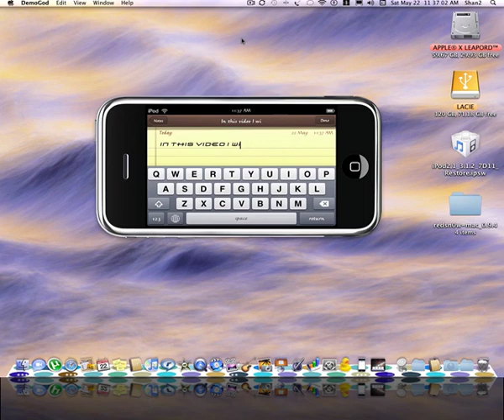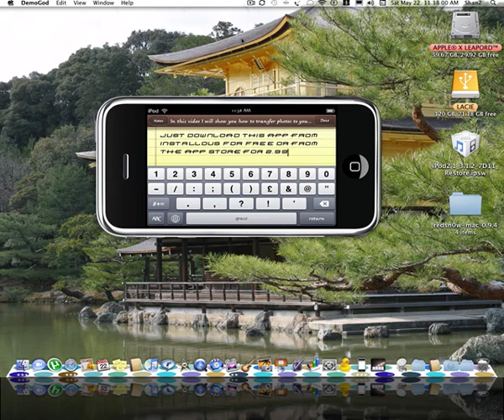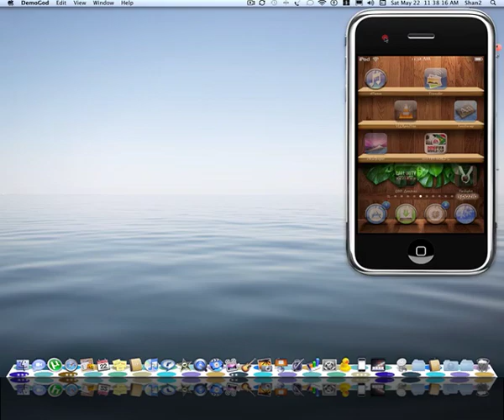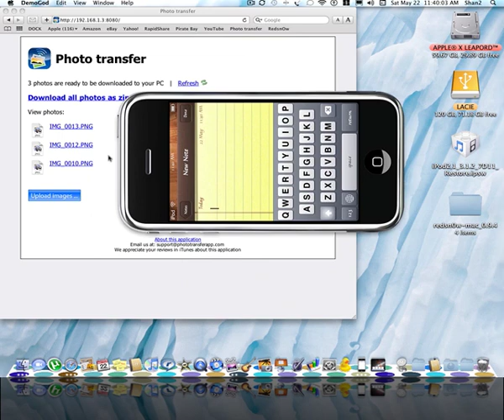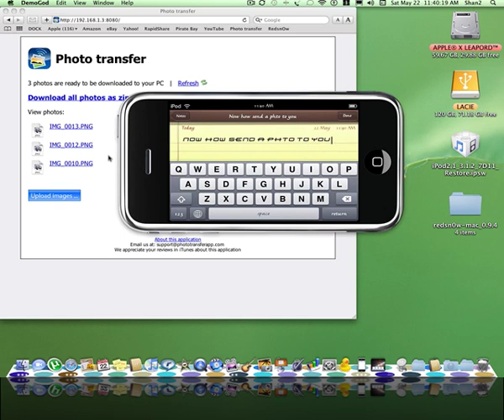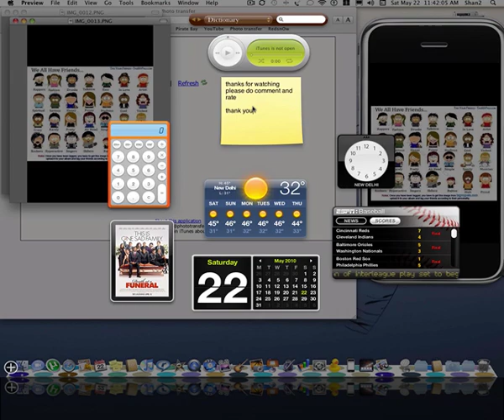SENDING PHOTOS FROM iPOD TOUCH/iPHONE WIRELESSLY FOR FREE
Here in this video i will show you "HOW TO UPLOAD PHOTOS FROM IPOD TOUCH/IPHONE TO MAC/PC WITHOUT CONNECTING IT FROM THE DOCK CONNECTOR"

That APP is called "Photo Transfer". You can install that APP for free from "INSTALLOUS" but your iPod Touch/iPhone has to be "JAILBROKEN"

OR

PLEASE DO COMMENT AND RATE AND